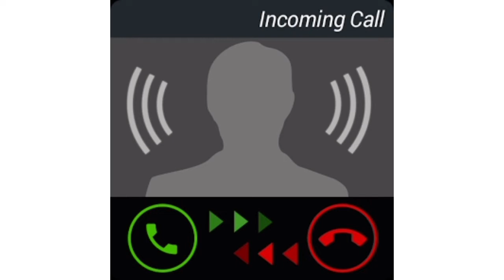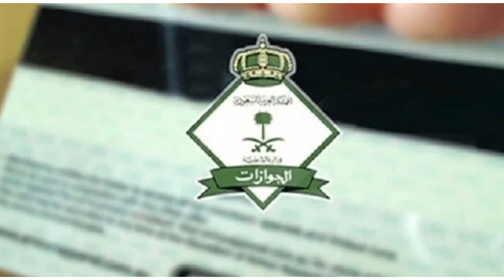Breaking News | 25 October 2020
Must Watch New CG In Indian Embassy Jeddah, New Currency Notes SAR 20 Arrived, Hyderabad After Flood, Heavy Rains in Banglore, Al Nabil Colony,  Al Jubail Colony, Reaquest For Dua for Ramzan Bhai Father